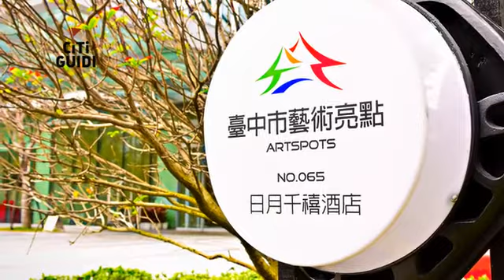[西屯區] 台中日月千禧酒店 (住宿)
首次進軍台灣的千禧國敦酒店品牌，除了國際級品牌加持外，周邊人文景點的地利之便，也是一大特色。台中日月千禧所配備的戶外泳池、芳療SPA和健身房，都是該品牌特別融入當地人文特色後重新塑造。而大廳的旅覓酒吧的全景落地窗讓空間慵懶舒適，饗樂全日餐廳更以亞洲菜餚為主設計了各式自助餐點，泰式、印度料理、越南等亞洲風味料理，都是其標榜特色。此外在最高樓層的極炙燒烤餐廳用餐，還可以俯瞰台中市全景呢。